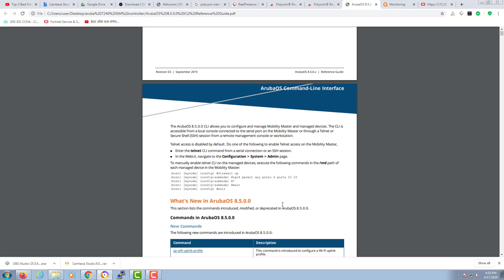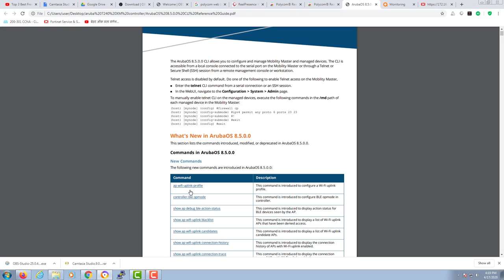Test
this is a Demo for Online classes